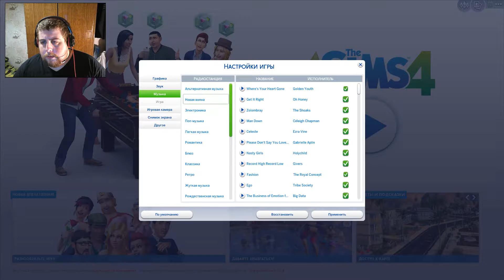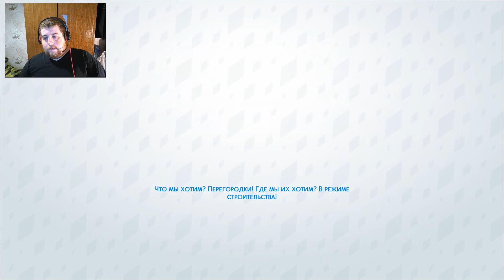The Sims 4 Прохождение На Русском #1 - Создание семейки Адамс!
Прохождение самой величайшей игры серии The Sims! В данном случае 4 часть этой игры! На моём канале будет только эта часть The Sims. И Добро Пожаловать на мой канал, где происходят Игровые Шоу по разным тематикам различных игр!